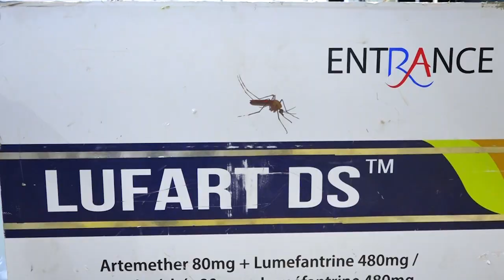ENTRANCE PHARMACEUTICALS AT HEALTHCARE EXPO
PUBLIC ENCOURAGED TO PATRONISE MEDICINES BY ENTRANCE PHARMACEUTICALS : : DR BESSIE ASAMOAH, PHARMACIST, ENTRANCE PHARMACEUTICALS AND RESEARCH CENTRE.
 HARDEEP S. CHAWLA, DIRECTOR, MICRO TOOLS